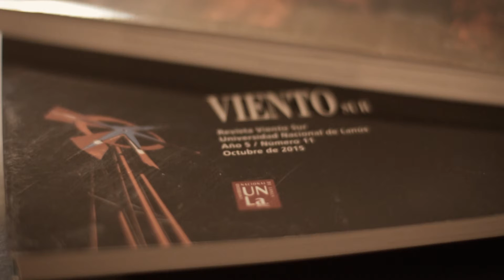Leé Viento Sur, como Graciana Peñafort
Mediante esta publicación institucional, se divulgan el pensamiento y la acción de la UNLa, concretados a través de las actividades de formación, extensión e investigación que allí se describen.